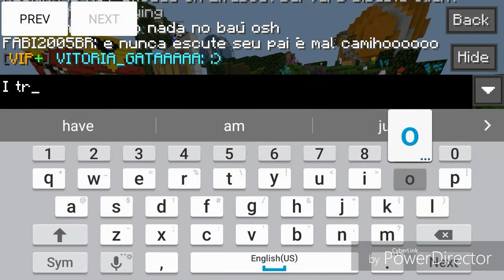1st Ever To Discover This Easter Egg! {Sort Of},Trolling CCShadowGurl,Parkour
🔥Content -
I Mainly Upload Minecraft PE (Pocket Edition) Survival Games,Montages,Skywars,And More To Come!I Try To Upload Something Everyday But Something Will Come Up From Time To Time And I Can't,But I'll Try To Give You Guys 1 Video A Day (Sometimes More)

🔥Best Minecraft PE Friends!